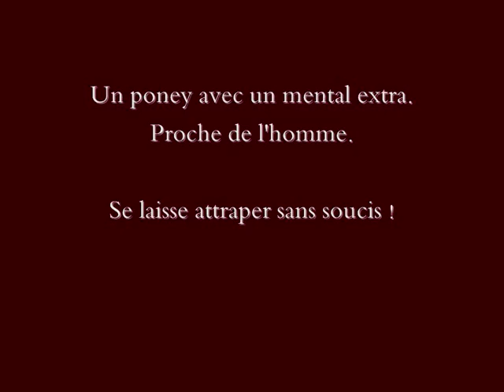Taranis du Plessis - Poney Français de Selle - 4 ans - 1m49 - à vendre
Taranis du Plessis -- Hongre poney français de selle par Kiss Me de Villée (PFS) et Asmara Al Maury (PFS) par Adoro Al Maury (arabe)
4 ans -- 1m49 -- alezan brûlé

Taranis est un magnifique poney, grand D, couleur chocolat, très typé arabe, gentil, d'un caractère curieux et joueur. Il est très attachant. Il a un super équilibre naturel.
Il vient juste d'être débourré. C'est un poney avec du sang, qui nécessite un cavalier confirmé (mais reste gentil, pas de coup de cul, ni saut de mouton, ni cabrade mais naturellement allant)
En liberté, il présente de bonnes dispositions à l'obstacle, très franc, bon coup de saut. (Son père est IPO 128 et IPD 115)